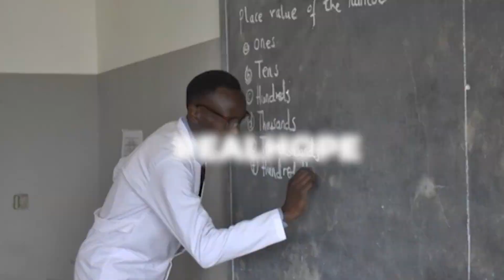MNEC ASAS AVUTIWA NA UJENZI WA OFISI YA UPENDO MUFINDI |AMTEUA JASMINE NG'UMBI KUWA M/KITI WA UJENZI